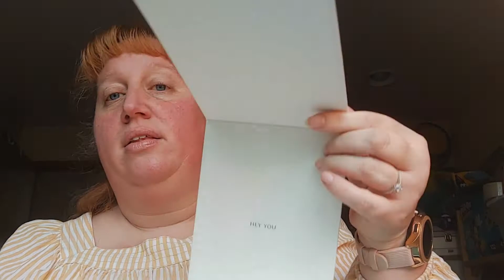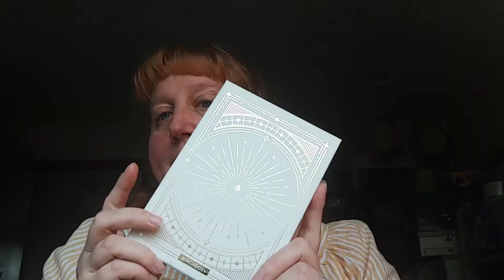Birch Box December 2019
My combination of November 2019 and all of my December 2019 Birch Box! A better box then last month..